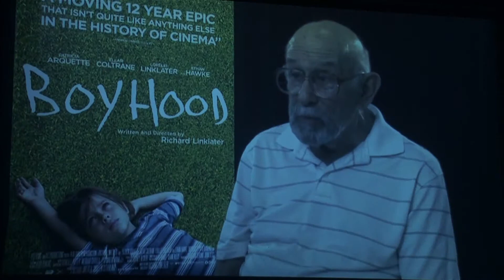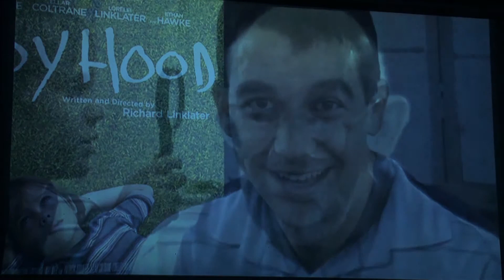VIDEO: Herb Koss talks about working on Linklater's 'Boyhood' (sketch)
Herb Koss talks about working on Linklater's 'Boyhood'

Writer
Micheal Hughes

Cast
Herb Koss